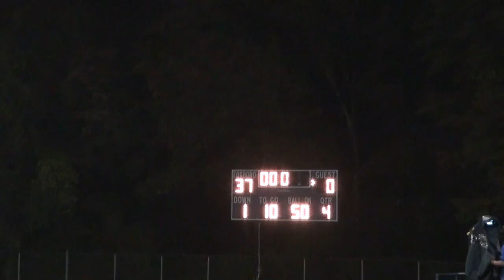Foxboro vs Sharon football game played on 10/4/13 (6/6)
Movie highlights of the Hockomock Davenport football game containing Foxboro And Sharon. Foxboro won 37-0